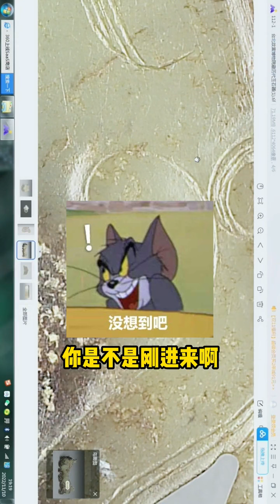你说不对就不对，它又不会说话。古玉鉴定